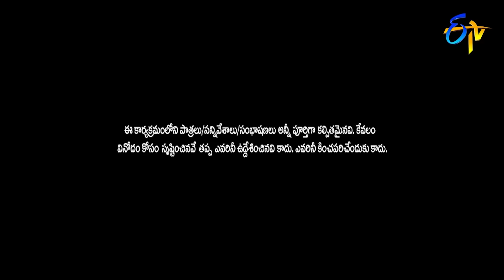Sudigali Sudheer, Getup Srinu, Auto Ramprasad Best Comedy Skit | Extra Jabardasth | ETV